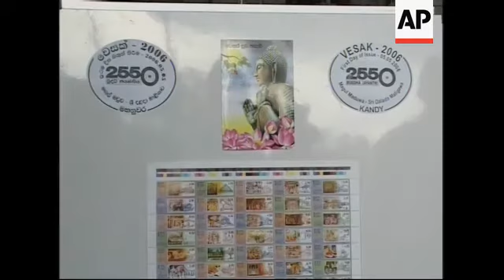50 stamps issued to mark 2550 anniversary of Buddha''s death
1. Top shot of city of Kandy
2. Wide of Buddha statue on hill
3. Focus pull to Temple of the Tooth
4. Royal Audience Hall
5. Various of monks
6. Prime Minister, Ratnasiri Wickremanayake (left) and government officials in ceremony
7. Wickremanayake (left) and officials praying
7. Various of postage stamps being stamped
8. Wickremanayake presenting a book of stamps to monks
9. Tilt down monk looking at stamps
10. Wide monks looking at stamps
11. Print of Buddha
12. Various stamps
13. Various monks looking at stamps
14. Various interiors of the Temple of the Tooth
STORYLINE:
Fifty new stamps have been issued on Friday to commemorate the upcoming 2550th anniversary of Buddha''s death during a ceremony in the Sri Lankan city of Kandy.
The stamps were presented at a ceremony in the Temple of Tooth where the Prime Minister Ratnasiri Wickremanayake and other government officials were in attendance.
Each stamp has two main parts - a picture of an important event in the Buddha''s life and a drawing of the relevant shrine.
The series of stamps describe various aspects of Buddhism with special reference to its practise in the country.
The 50 stamps are valued in rupees in denominations of 2.50, 4.50, 5.00,10.00 and 17.00.
14 (m) million of Sri Lanka''s 19 (m) million people are Sinhalese and the vast majority of them are Buddhists.
The 2550th anniversary of Buddha''s death is commemorated on May 12.